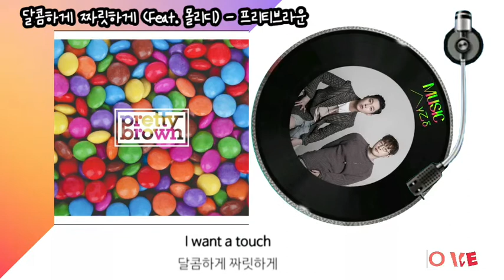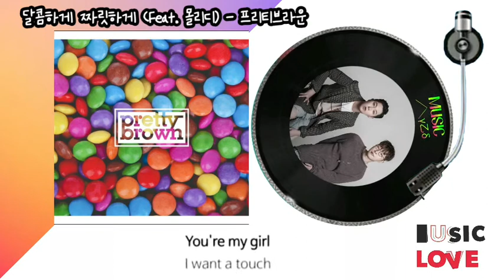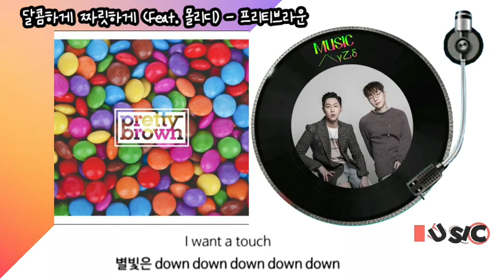달콤하게 짜릿하게 (Feat. 몰리디) - 프리티브라운/가사자막♫MUSIC사랑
╱╲γ㆚δ°°❦™🌸🍃ꦿ

🎼달콤하게 짜릿하게
   (Feat. 몰리디) -
   프리티브라운/가사

💽앨범달콤하게 짜릿하게
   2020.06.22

You're my girl
I want a touch

지금 당장 말하고 싶어

작고 귀여운 그 입술에 몰래
밀어낼까 두려워 그래도

한 걸음 한 걸음 가볼까
나 고민되지 넌 내게 벅차니까

definitely
필요하지 거리

들키고 싶지 않으니까 떨림
이런 마음도 하루 이틀 지나

눈을 떠보니 산더미
위험해 더는 못 참아

오늘 가다듬어 호흡 가져갈게 너를
준비해 take a chance

뜨겁게 내려앉은 저 태양의 눈
너와 나 dreams come true

감은 두 눈 또 닿은 두 맘

별빛은 down down down
down down

누구보다 널 사랑할게

저 쏟아지는 별빛 그보다 더
사랑하니까 난 그러니까

down down

기분 좋은 바람이 불어
저기 바다 저 태양 별들

뒤죽박죽 네 맘은 어떨까
그냥 조용히 안아줄까

You're my girl

똑딱똑딱 시간이 흘러도

내게만 머물러요 언제나 머물러요
시간은 가고 세상은 변하지만

이거 하나는 알아줬으면 해
너만은 남고 그래 너만을 안고

살아가는 난 절대 변하지 않을게
내게만 머물러요

언제나 머물러요
은빛 하늘 위로 지금 당장 날아올라

에메랄드 빛깔 쏟아지는 그곳으로
You're my girl

You're my girl

down down